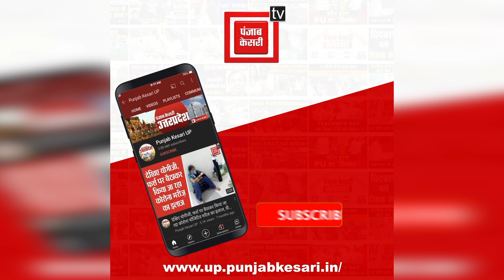ज्ञानवापी परिसर के अंदर की Exclusive तस्वीरें, ASI सर्वे में मिल रहे मंदिर होने के कई प्रमाण !